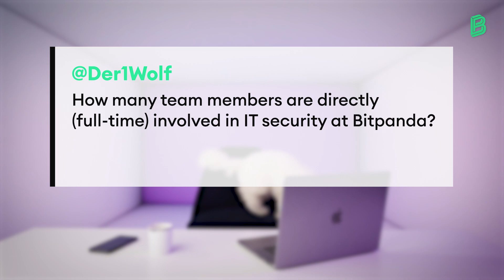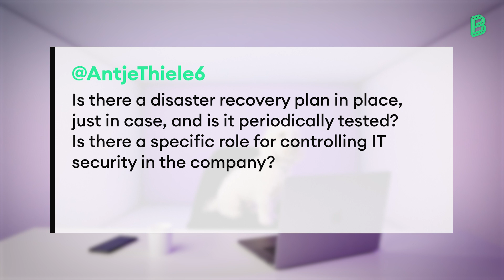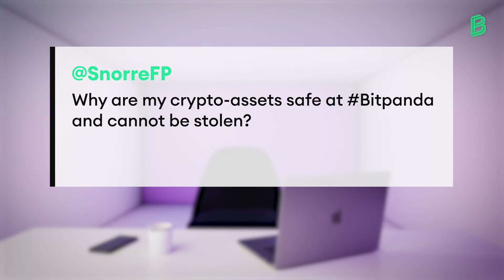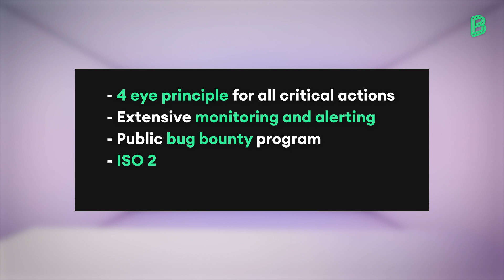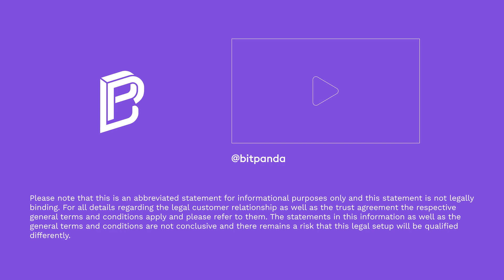CTO Christian Trummer answers IT-Security questions | Bitpanda AMA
IT-Security is absolutely paramount to us at Bitpanda, so our CTO Christian Trummer sat down with his trusty sidekick Amadeus, to answer the community's questions on the topic.

Video chapters:

Intro: 00:00
1. White Hats and security vulnerabilities: 00:19
2. Full-time IT-Security team members: 00:52
3. Wallet hacks and 2FA: 01:46
4. Disaster recovery plan: 02:32
5. Bitpanda connected Ledgers: 03:21
6. Why are my crypto assets safe at Bitpanda? 03:37
7. What firewalls do you use? 04:29
8. IT achievements and room for improvement: 05:00
9: Support for FIDO2 Keys: 05:41

The security of your assets is our top priority. We have therefore implemented numerous security measures to protect them from potential threats. At Bitpanda, crypto assets are stored in highly secure cold storages that are confirmed by external audits at regular intervals. Your assets are yours.

Bitpanda's infrastructure and systems are secured with the latest encryption technologies and supported by our world-class security teams.

Bitpanda only processes your personal data for GDPR-permitted purposes. We do not use personal data for automated decision making, including profiling, and we have taken various security measures to ensure that your data is stored and processed securely. Learn more .

Markets are open 24/7 - so are we. Our operations, security and development teams operate on a 24/7 coverage model to respond to any changes in the markets at any time.

▬ About Bitpanda ▬▬▬▬▬▬▬▬▬▬▬▬
Bitpanda is a fintech based in Vienna, Austria and was founded in 2014 by Eric Demuth, Paul Klanschek and Christian Trummer. Bitpanda has 3 million users and more than 700 team members. With a PSD2 payment service provider licence, state-of-the-art security and streamlined user experience, Bitpanda has grown into a popular trading platform for newbies and experts alike. The goal is to tear down the barriers to investing and personal finance through digital assets and blockchain technology like cryptocurrencies, precious metals, fractional stocks and ETFs and to bring traditional financial products into the 21st century.